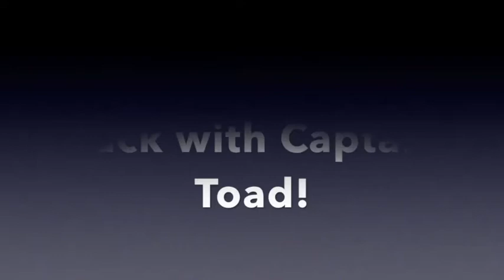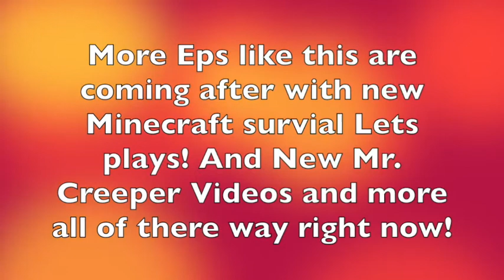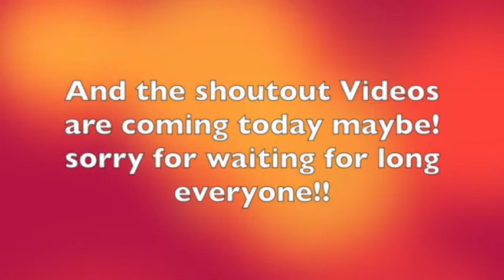The World Adventures, S2, Ep1, The First Ep remake 2020!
Explore are Older Season 1 of The World Adventures from ( 2014 ) and ( 2015 )! Link!:

I hope you enjoy are old Video! They are just as funny and good as these ones now!

Google +: Bigluigifan
Twitch: Sorry Not Yet that will come soon with are Other Channel!

Minecraft PC name: IceKing703
Minecraft PE name: MountainBoy702
Minecraft Xbox 360 name: IceKing703